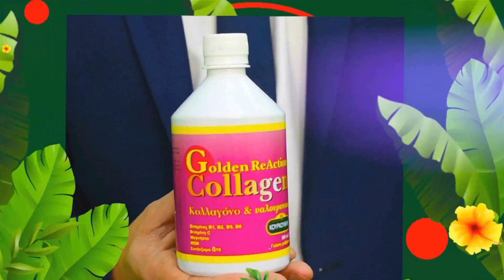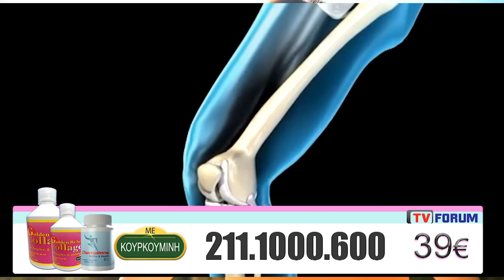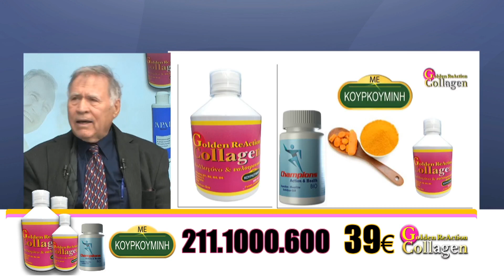ΣΤΗ ΦΟΡΑ 6 4 22 Α ΜΕΡΟΣ